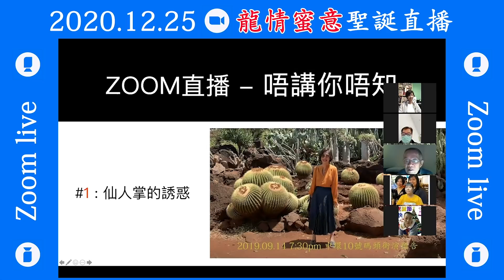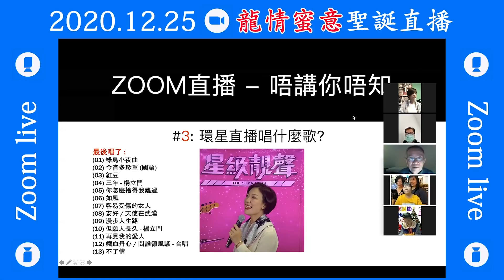龍情蜜意 : 一週年直播預告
Ad

請大家合作別上傳我聊天直播的片段

小龍女龍婷原唱歌曲專輯U盤(USB)現已售罄; 下載版仍接受認購。
小龍女龍婷限量版 開場 T-shirt現只剩下M, L, XL碼號。